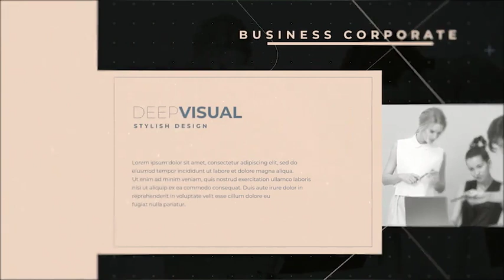New Square Creative Promo | Adobe Premiere Pro Template